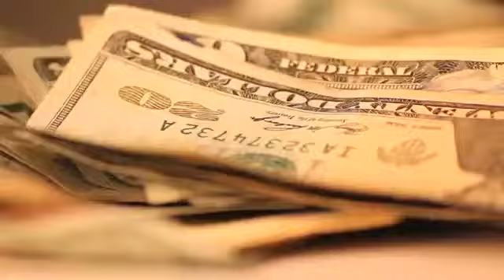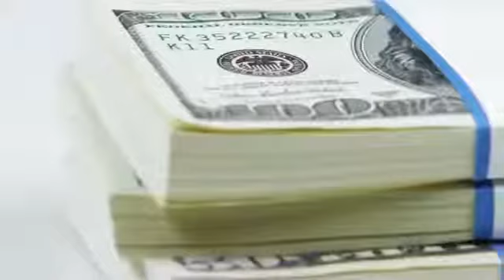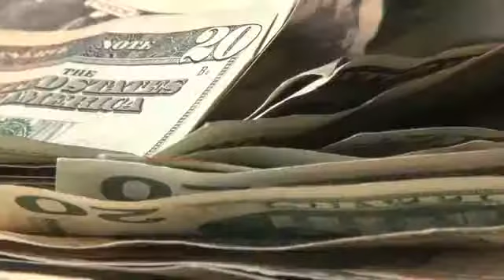Top 10 Most Expensive Celebrity Transformation News 2019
CHECK OUT NICKI MINAJ, BEYONCE, CELEDION.